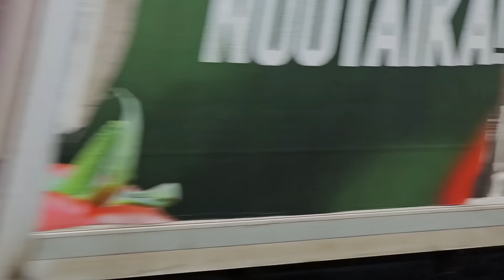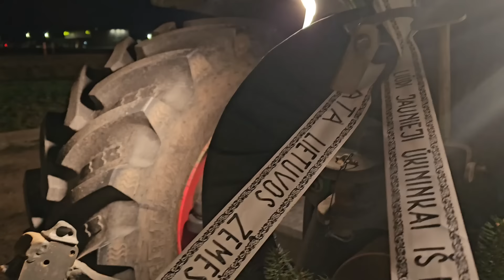Baltijos plienas pasiruošęs magistralių blokadai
Susitiksim autostradoje. Tokia gali būti vyriausybės pažadų kaina, jei jie nebus įvykdyti.
"Agrobitė play" komanda sukorė daugiau kaip 300 kilometrų, kad galėtų pakalbinti ūkininkus bei palydėti juos namo.
Juk daugiau kaip 1000 traktorių vakar išvyko iš Vilniaus, pasklidę po šalį įvairiausiomis kryptimis.
Kaip atrodė šis kelias ir ką kalba žemdirbiai, pasižiūrėkite šiame "Agrobitė play" siužete, nepamiršdami, suprantama, ir užsiprenumeruoti mūsų "Youtube" kanalą, kad nepraleistumėte nieko svarbaus.